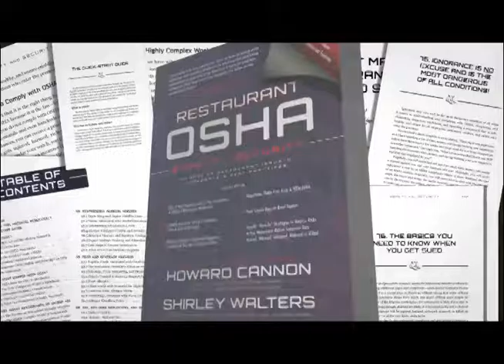The Importance of Innovation